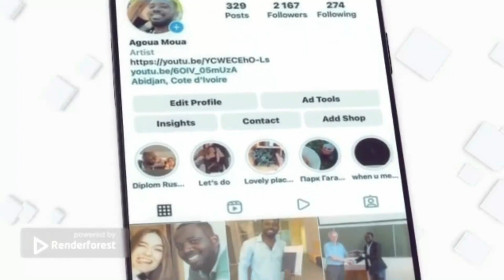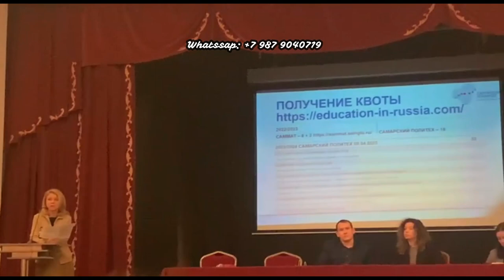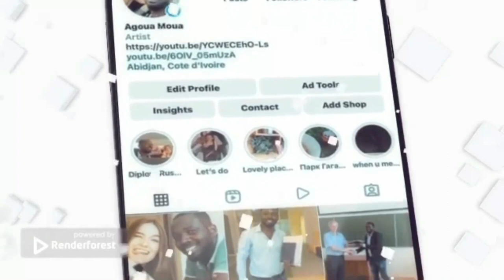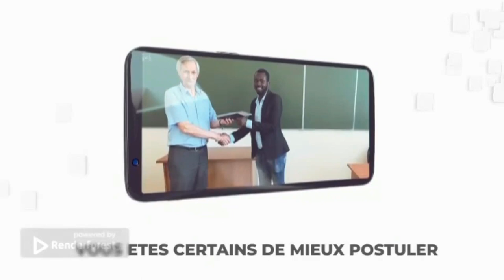Quand et comment postuler a la bourse de Russie 2023?